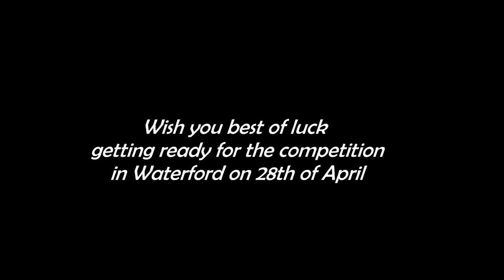OLYMPIA GYM CARLOW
Connor and Emma geting ready for the competition in Waterford